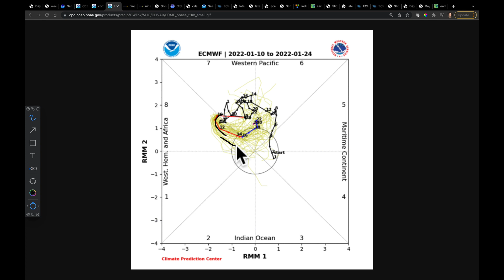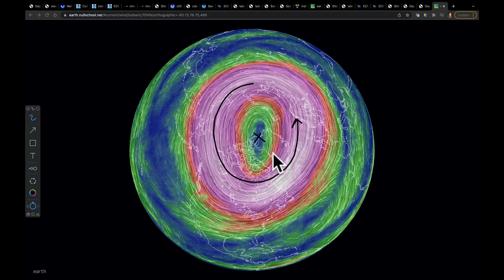Ag Weather Forecast with Eric Snodgrass (brief) | Nutrien Ag Solutions | Jan 10, 2022